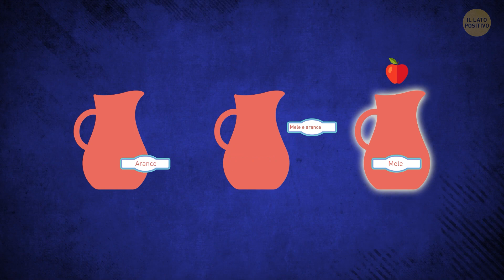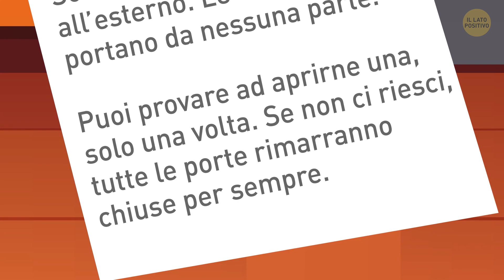Risolvi questi Enigmi contorti e Niente Potrà Fermarti